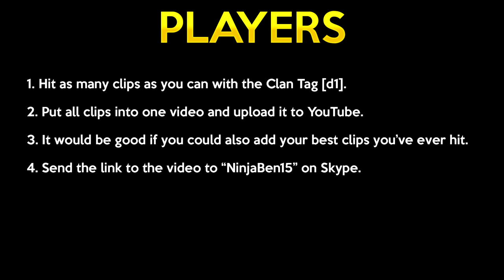xAMK Recruitment Challenge [d1]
Ninja's Skype: NinjaBen15

Leave any questions in the comments because I usually miss something :)